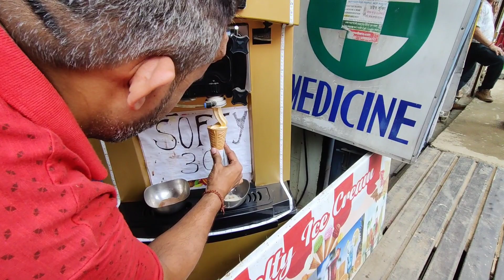kitna mazedar din spend kiya | dance video banaya | Day 207 | Arpana Phonglo | Northeast India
About me- My name is Arpana Phonglo, I'm from silchar Assam. I'm a graduate in commerce and now I'm pursuing youtube. I make vlogs, challenge videos, cooking videos and dance videos, These were my hobbies and now I'm trying to make it my profession. keep supporting